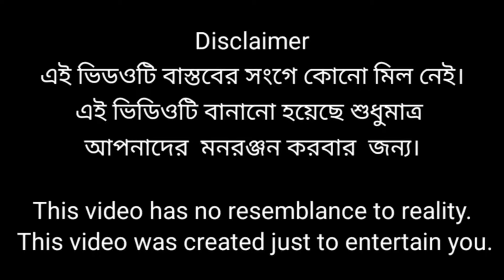জনম জনমের প্রেম ২ l Jonom Jonomer Prem 2 l Bangla Natok l Sofik & Sraboni Palli Gram TV Latest Video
জনম জনমের প্রেম ২ l Jonom Jonomer Prem 2 l Bangla Natok l Sofik & Sraboni l Palli Gram TV Latest Video

Bangla Funny Video Jonom Jonomer Prem 2
Sofik New Video Jonom Jonomer Prem 2
Sofik New Natok Jonom Jonomer Prem 2
Palli Gram TV Jonom Jonomer Prem 2
Sofik Funny Video Jonom Jonomer Prem 2
Sofiker Natok Jonom Jonomer Prem 2
Palli Gram TV Video
bishu
Sofiker Natok Jonom Jonomer Prem 2 Sofik New Video Jonom Jonomer Prem 2
Jonom Jonomer Prem 2
জনম জনমের প্রেম ২
 জনম জনমের প্রেম ২ lJonom Jonomer Prem 2, Sofik & Sraboni
Sofiker Bangla Natok
sofiker notun video dao
Latset Funny Video 2024
Sofiker Comedy Natok
Hosn Mondal
notun sofiker video
Sofiker New Natok 2024
 sofik
Sofik New Funny Video
Palli Gram TV official
 Riyaj & Tuhina
 Palli Gram TV official Video